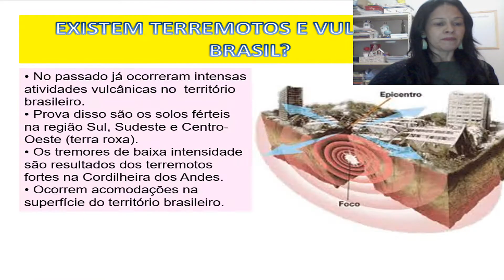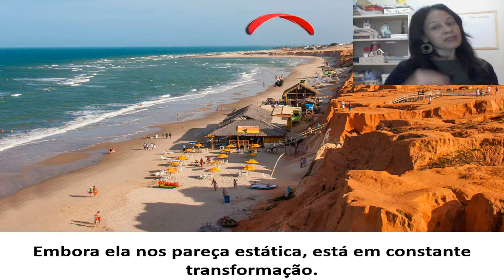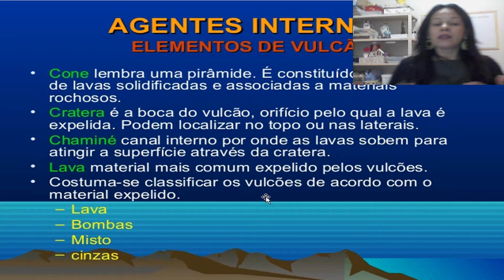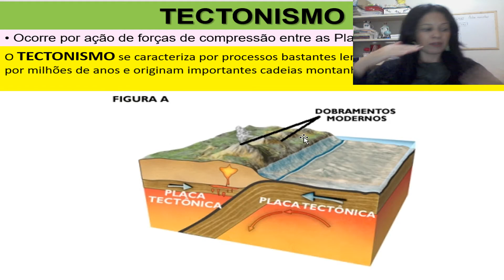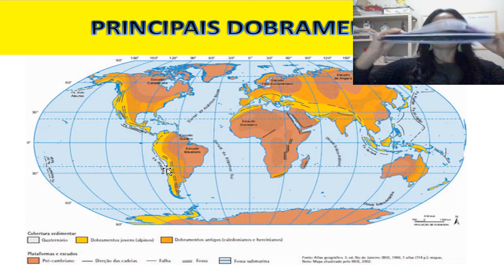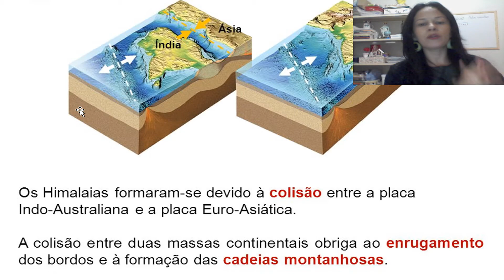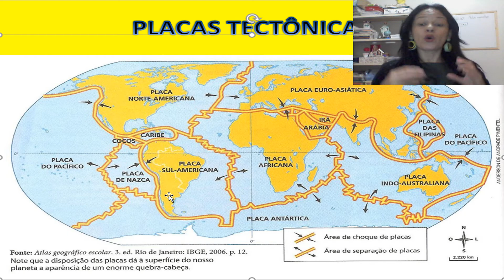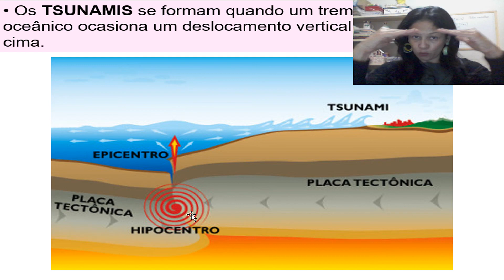6 Ano GEO Uni 4 pág 21 26